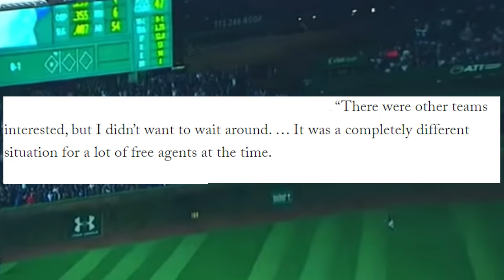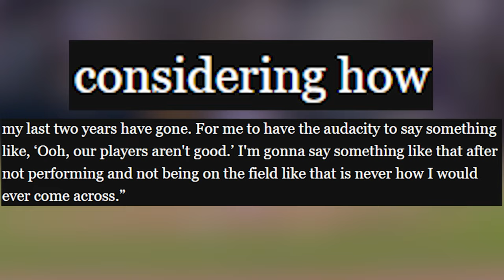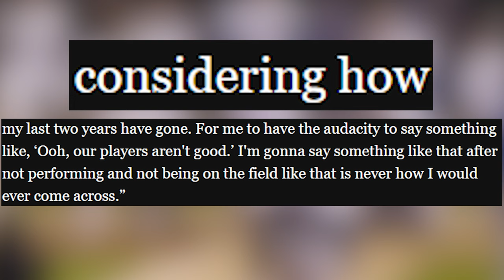How A Star Began 'Hating' His Own Team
Kris Bryant recently spoke about his decision on signing with the Rockies, and may have even said he regrets signing there.

Title: Does Kris Bryant TRULY Hate The Rockies